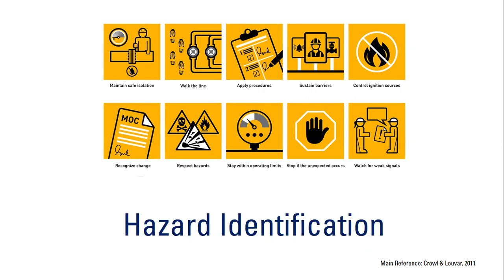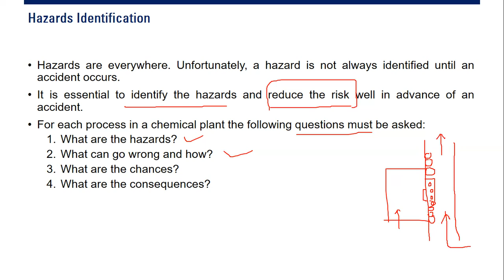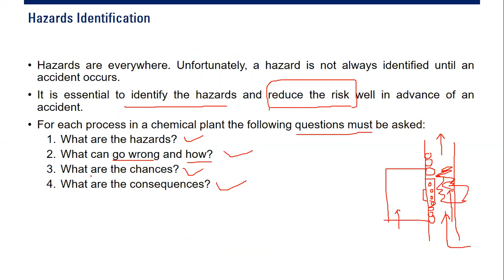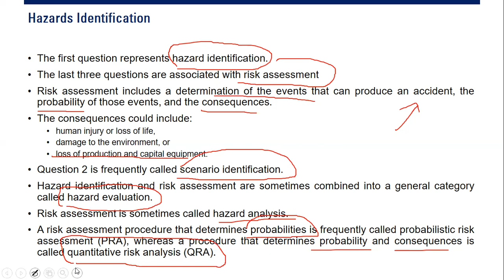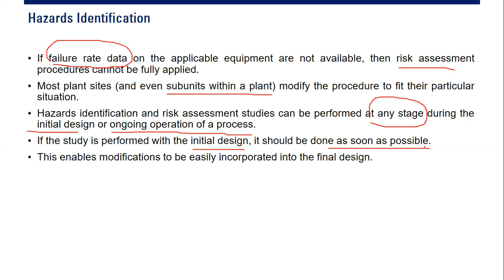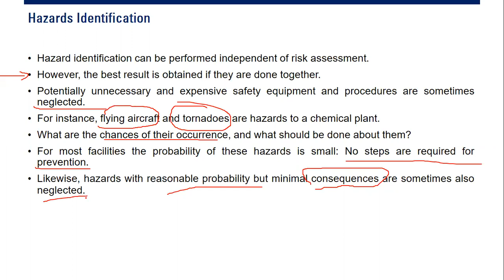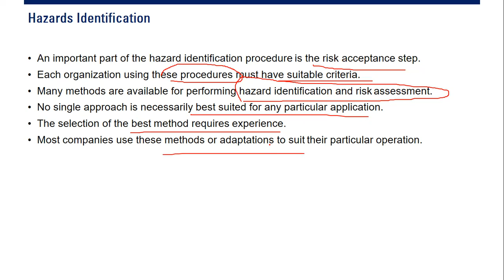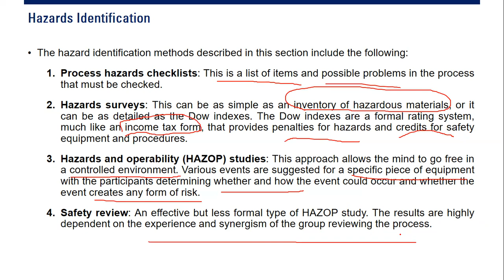Hazard Identification: Introduction